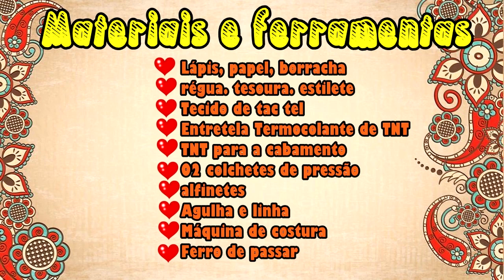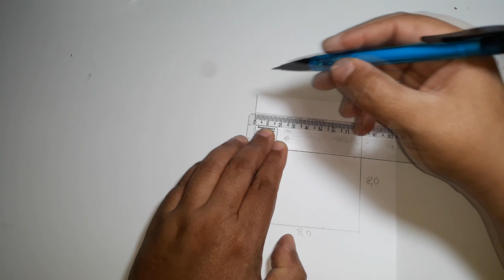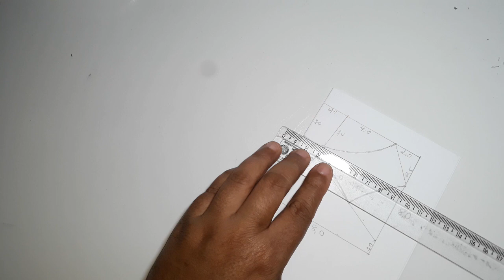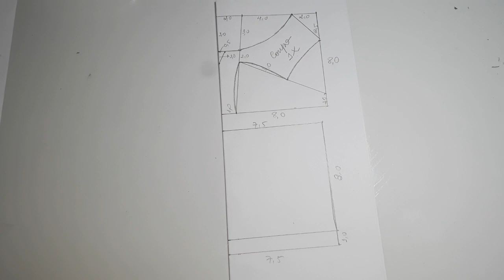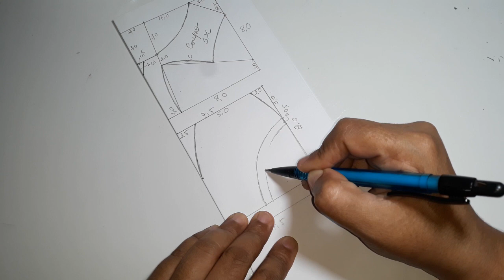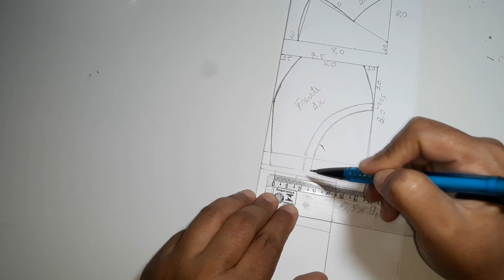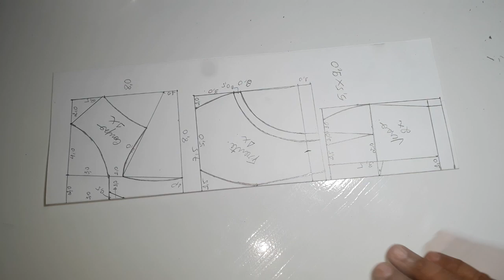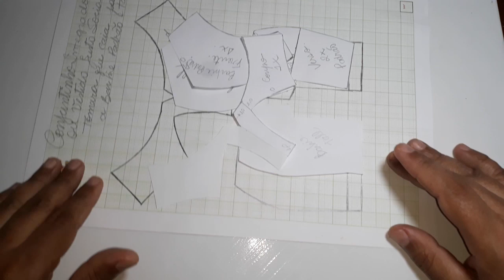COSTURANDO Molde do conjuntinho integrado ou vestido para a Barbie Padrão e Tall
Então,